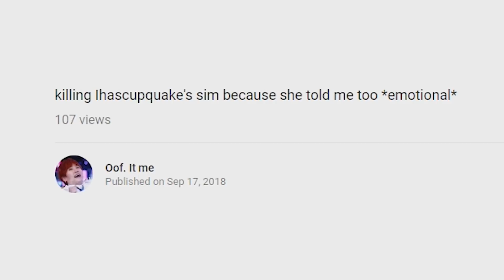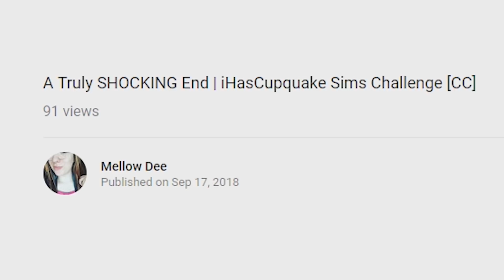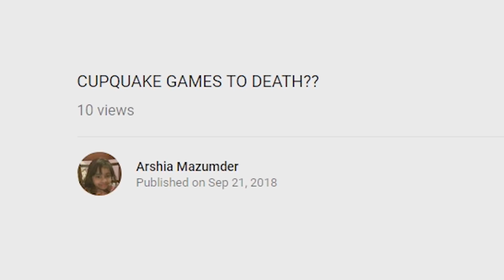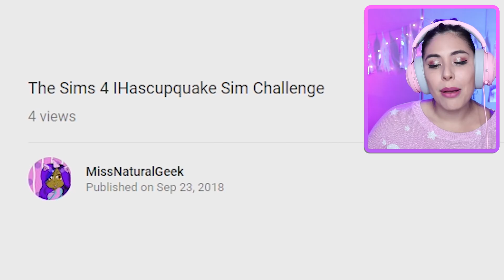Reacting To My Fans KILLING MY SIM - Sims4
Reacting to my fans killing my Sim! Thank you everyone who participated! If you would like to submit an entry you still can! Head over to our Reddit page and find my sim in the community Library with cupquakesim

It really help me continue to do what I love! 💜

Intro Song Title: Hang Up (feat. Savoi) by WRLD